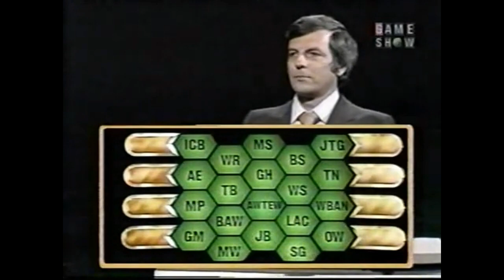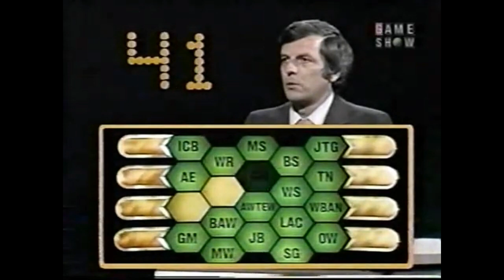Blockbusters (Cullen): John Hattan vs. Jimmy & Cindy